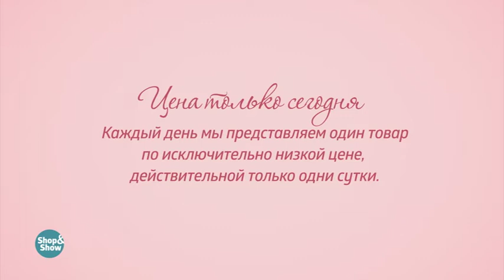Тюль «Цветочный вальс». Shop & Show (Дом)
[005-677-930] Тюль «Цветочный вальс» (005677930)